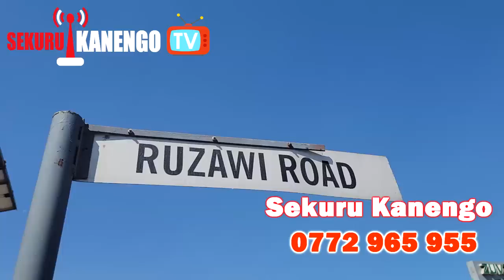SEKURU KANENGO KUMARONDERA KUMBA KWANA RUMBI MU SATANIST VACHIBVISA HONYEE